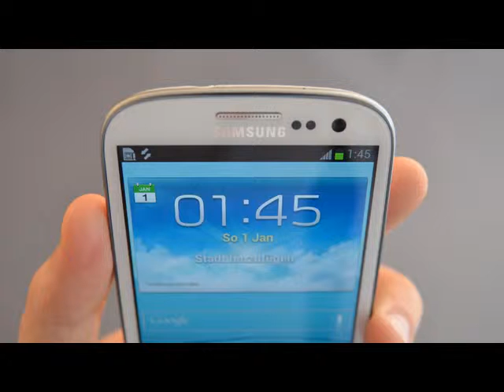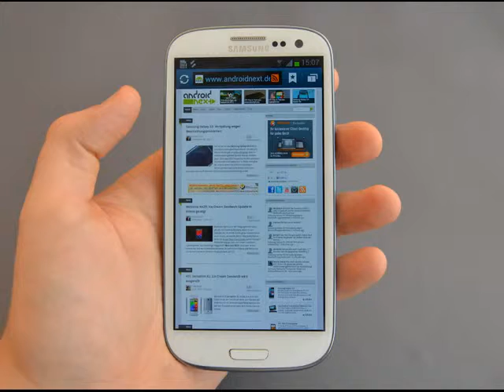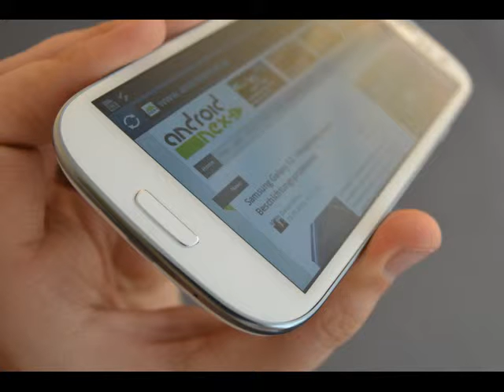Videos de Andorra todo sobre Andorra en videos las Parroquias el Pais la Naturaleza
L'Andorre, officiellement Principauté d'Andorre, en catalan Andorra et Principat d'Andorra, est un pays d'Europe du Sud sans accès à la mer, situé dans les Pyrénées entre l'Espagne et la France. Ses habitants sont les Andorrans et Andorranes